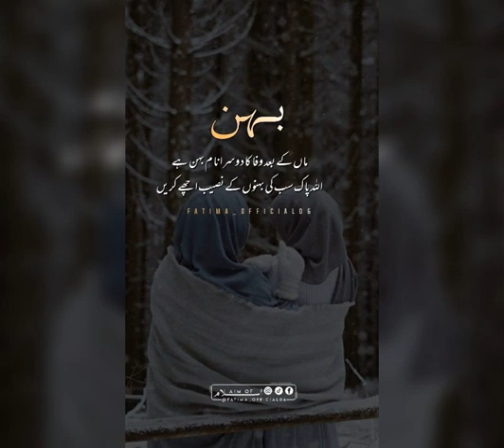🖤Mehrab alvida whatsapp status 🖤